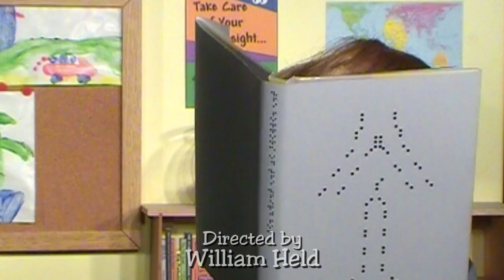Disabled Puppet Theatre - Eye Caramba! - Disabled Puppet Theatre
Sex Ed is too boring, so the DPT Kids find other ways to entertain themselves.

The new comedy series "DPT" is the brainchild of two ComedySportz veterans with over 20 years of comedy experience, and it will quite possibly offend you in ways you never thought possible.

New full episodes of "DPT - Disabled Puppet Theatre" air on the first Thursday of every month; "Inbetweenies" air on all the rest of the Thursdays!

"DPT," "Disabled Puppet Theatre," and all logos, music and characters are copyright and trademark 2012 by 10,000 Hours.